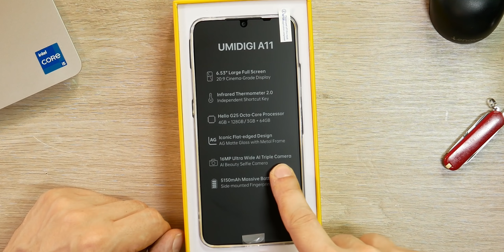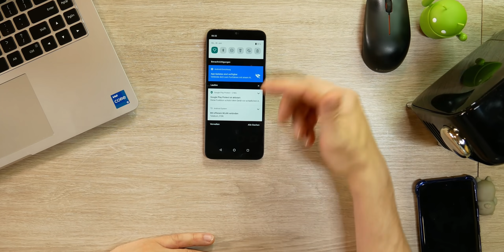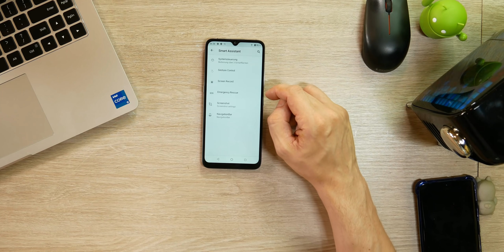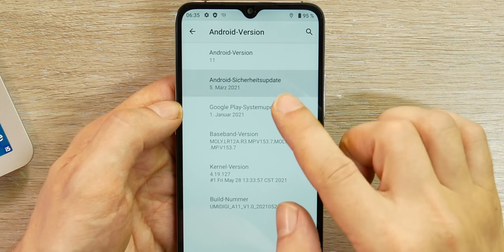100€ Umidigi A11 Kurztest: Das schönste und speicherstärkste Low Budget Smartphone - Moschuss.de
Umidigi A11 mit 4GB/128GB bestellen:

Umidigi A11 mit 3GB/64GB bestellen:

Am besten zollfrei  mit der Versandart 'EU Priority Line' bestellen.

Angebote günstige Smartphones & Tablets:

Mein Equipment:
Kamera: